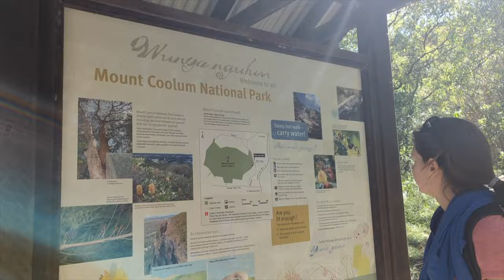🇦🇺 Mt Coolum - Sunshine Coast Climbing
This is our first stop on our trip to Sunshine Coast.
My middle brother lives near Mt Coolum, so it was a good opportunity to visit him and climb at the same time!

Mt Coolum is indeed what everybody says. It's very special and unique. The rock formation is beautiful, and completely different from everything else.

You can't have a fair impression of this place unless you're standing under this sea of rocky features!

Be ready to get pumped!
If you like a knee bar, this is your crag!

It's very close to the sunshine airport, and very easy to visit if you don't have much time.
The approach is short and easy, around 10min walk from carpark.

Not a lot of easy climbs, so if you're a beginner, you'll have a hard time lol.

It's shady, and probably the only option on hot days.

We had a tight schedule, so I didn't have a chance to try everything I wanted!
Only tried a 20 and a 25. I didn't send the 25, but got pretty close. I really want to come back sooner then later.

0:00 - 01:14 - Intro/Approach
01:14 - 03:34 - Dave (20)
03:34 - 07:00 - Hung Like a Fruit Bat (25)
07:00 - 07:27 - Outro